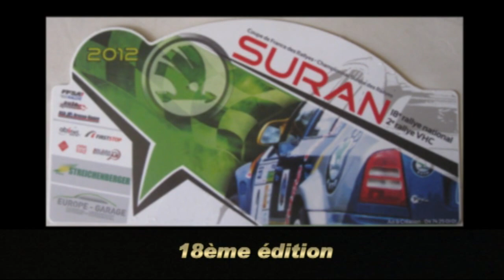Rallye du Suran 2012 T3V N°1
Les meilleurs passages des 21 premiers du scratch filmés par Team3V et des extraits spectaculaires de la vidéo N°2. 1240 photos du rallye du Suran en ligne sur Team3vallees01